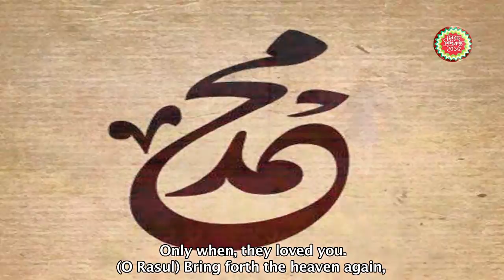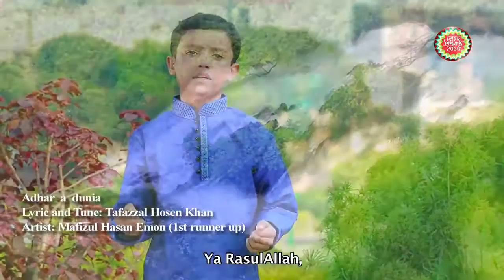নাত আঁধার এ দুনিয়ায় Lal Foring Album Emon amar song Bangla kids Islamic Song by Sosas720p